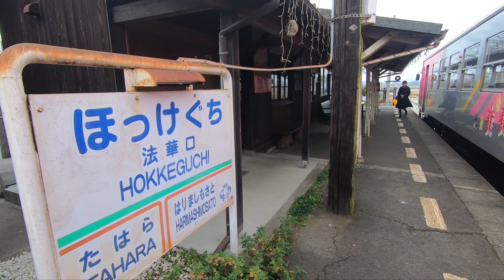北条鉄道のフラワ2000形が法華口駅に到着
●この動画のロングバージョンはこちら

北条鉄道のフラワ2000形気動車が、法華口駅に到着するところを記録撮影しました。